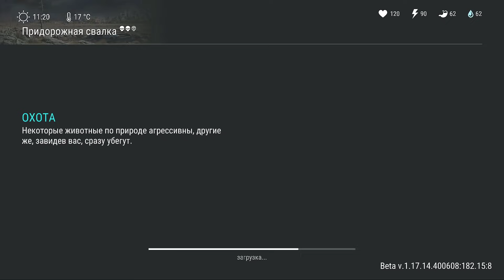ОТКРЫЛ ВТОРОЙ ЯЩИК ЗА НАШИВКИ. МЕГА ФАРМ НАШИВОК - ТОПОВЫЙ СПОСОБ LAST DAY ON EARTH: SURVIVAL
Мега способ фармить нашивки байкеров. Самый эффективный способ фарма нашивок байкеров Last Day on Earth: Survival